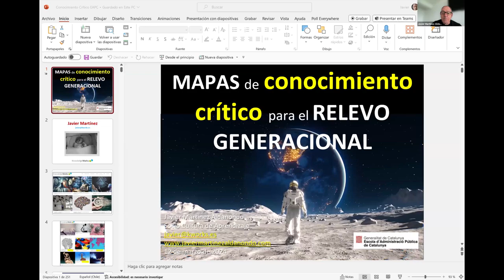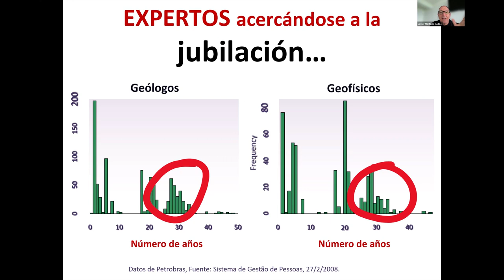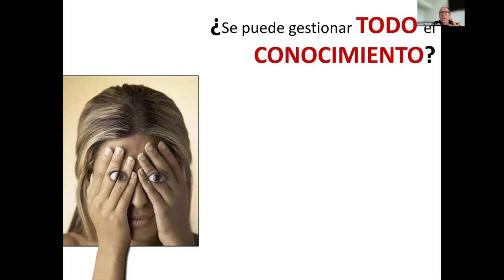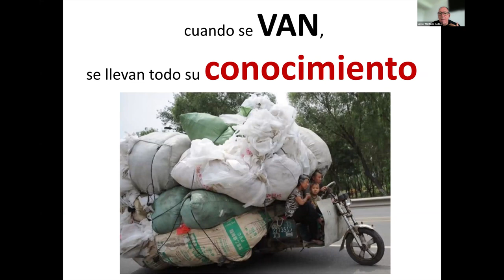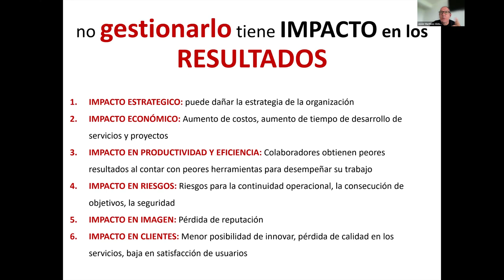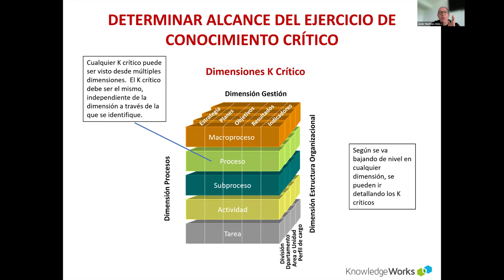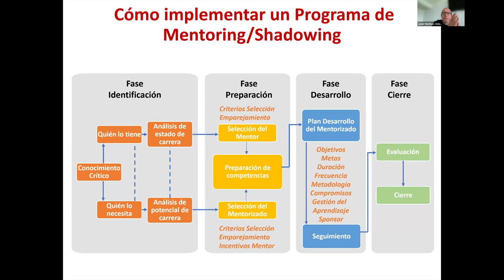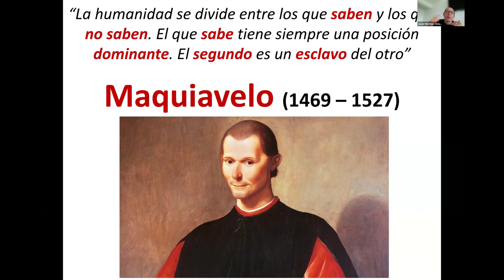Seminari web: Mapes de coneixement crític per al relleu generacional (12/03/2024)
PRESENTACIÓ
L’Administració pública té, davant seu, un repte imminent En un termini de temps proper es preveu la jubilació d’un percentatge molt gran de les persones que en formen part

El relleu d’aquestes persones, junt amb el procés d’estabilització i la mobilitat habitual, provoca que el coneixement que aporten s’hagi d’administrar perquè no es perdi.

Per encarar aquest repte i superar lo amb èxit, cal que les organitzacions tinguin en compte alguns aspectes clau i actuïn aviat i de manera sistemàtica i professional

OBJECTIUS
- Sensibilitzar els comandaments de l’Administració de la importància que
l’organització que lideren no perdi el seu principal actiu, el coneixement de
les seves persones
- Mostrar una metodologia per identificar i gestionar el coneixement
crític com a punt de partida d’un procés de relleu generacional
- Conèixer exemples d’altres organitzacions públiques i privades que
han abordat aquest repte

PONENTS
Eulàlia Pla Rius
Subdirectora de Recerca, Innovació i Desenvolupament de l'Escola d'Administració Pública de Catalunya

Javier Martínez Aldanondo
Consultor, speaker i soci de Knowledge Works